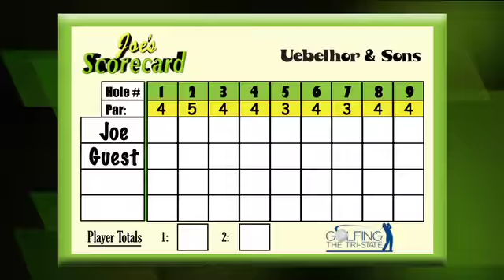Bob Walther Joe's Scorecard